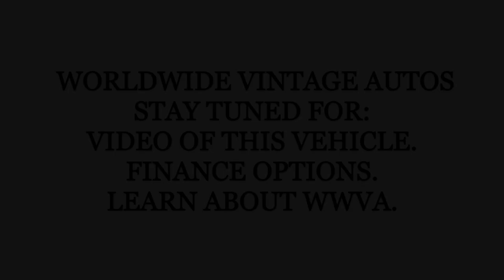1981 VOLKSWAGEN PICKUP